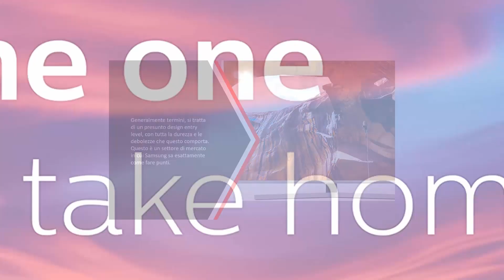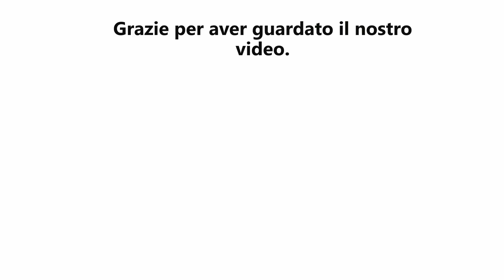Migliori TV LED Da 50 Pollici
IL 5: Migliori TV LED Da 50 Pollici

1.TCL | 50EP641

2.Philips 6800

3.Hisense H50BE7200

4.Philips 7300

5.Samsung